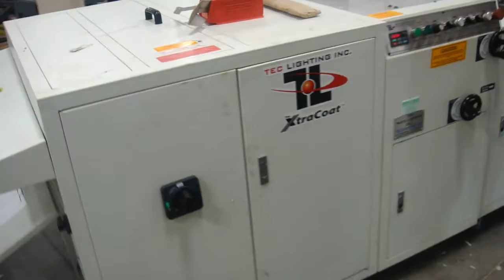TEC Lighting UV Coater Serial #003